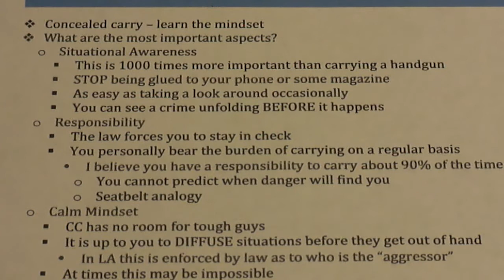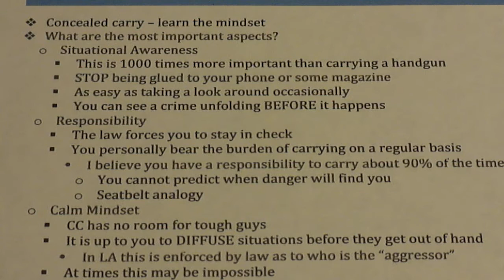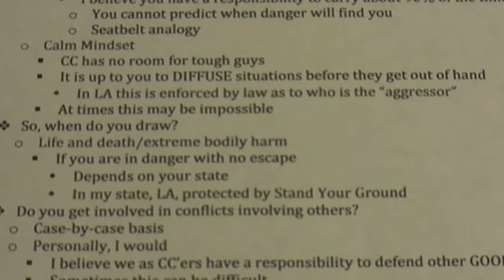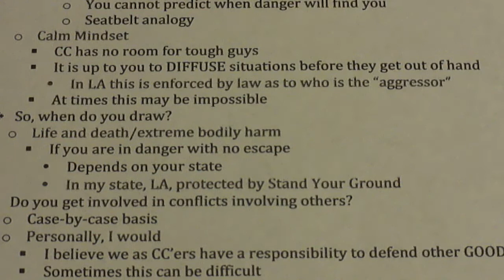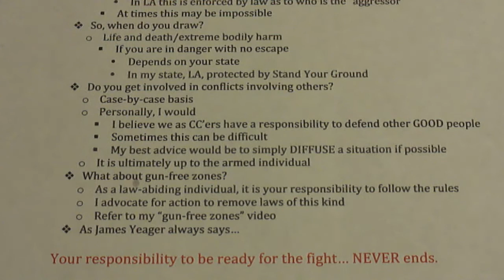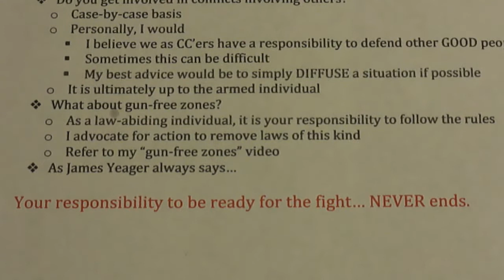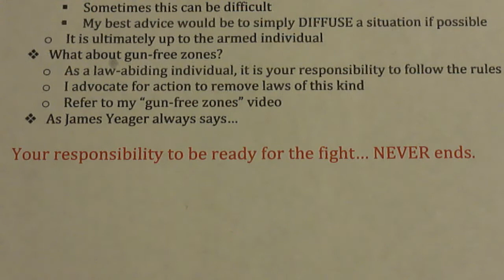Concealed Carry Mindset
Things to consider before you start carrying.

Students for concealed carry - Concealedcampus.org.